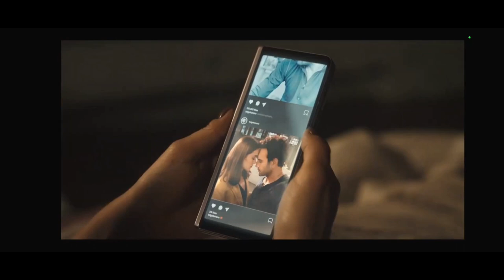Tolga and ilkin - Что будет дальше? / Dünyayla Benim Aramda / Сериал МЕЖДУ МИРОМ И МНОЙ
Что же ждет нас в 6 серии? Вернется ли Толга к Илькин или останется с Синем? Судя по финальной сцене 5 серии, где он надевает на палец старое кольцо, он скучает по бывшей любимой и будет пытаться ее вернуть! Но шансов мало, потому что в жизни Илькин появился уже новый герой! Смотрим нашу историю! Напишите в комментариях, понравилась ли Вам песня группы БандЭрос "Плыви", по мне так получилось проникновенно. Мне очень нравится героиня Demet özdemir! А кто ваш любимый герой?